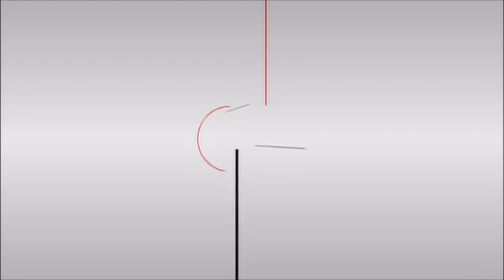Pony Canyon Logo History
Well, that is Pony Canyon Logo History. This is a short logo history (just like Sony Wonder) but it is still an enjoyable logo history to watch! Pony Canyon was a music video company, that releases Japanese films, music videos and anime. :D :) ;)
まあ、それはポニーキャニオンロゴの歴史です。 ポニーキャニオンは、日本の映画、音楽ビデオ、アニメーションをリリースするミュージックビデオ会社でした。 見てくれてありがとう！！！！ :D :) ;)